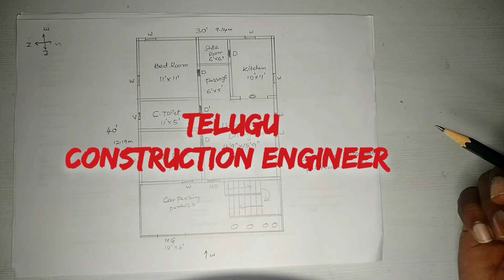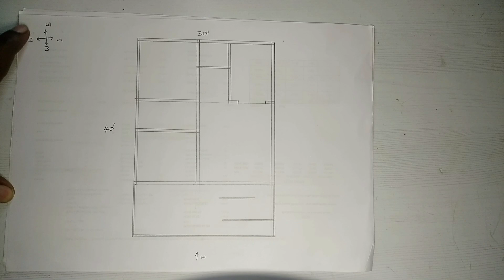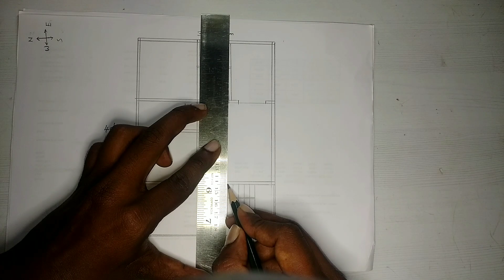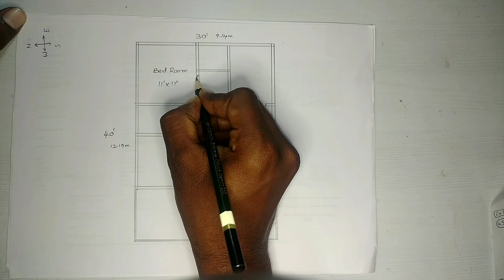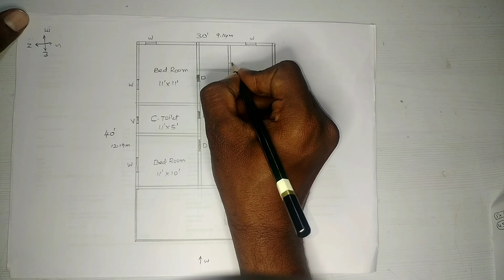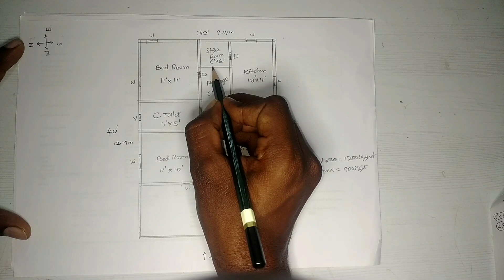1200 sq. ft house plan||West facing 30*40 feet plan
I'm on Instagram as @teluguconstructionengineer. Install the app to follow my photos and videos.